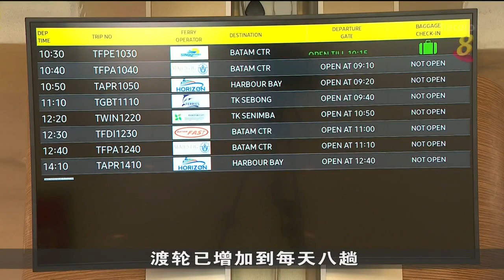国人长周末到周边国家旅游 机票价格上涨超过三倍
许多国人趁长周末到周边国家旅游，热门景点如泰国曼谷和普吉岛，以及印尼峇厘岛的机票价格上涨超过三倍。也有不少在本地工作的外籍员工趁假期回家探望家人。